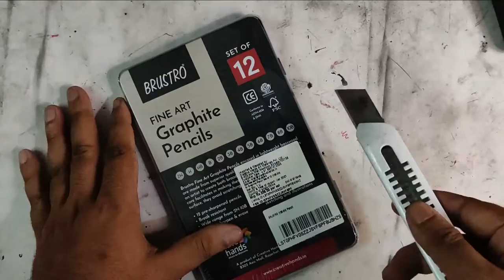Potrait sketch Using Brustro Graphite Pencils |Subhankar Arts